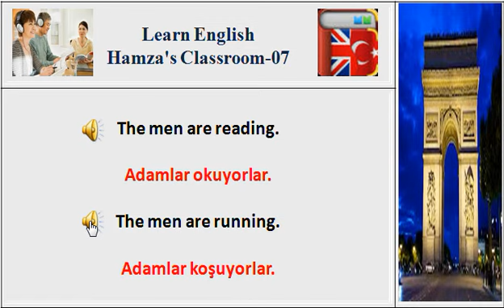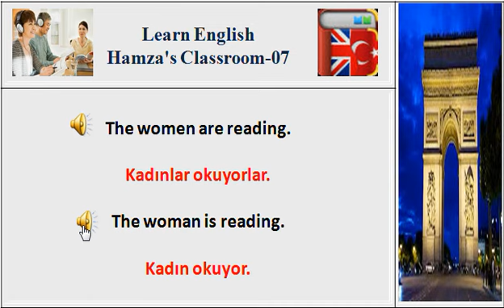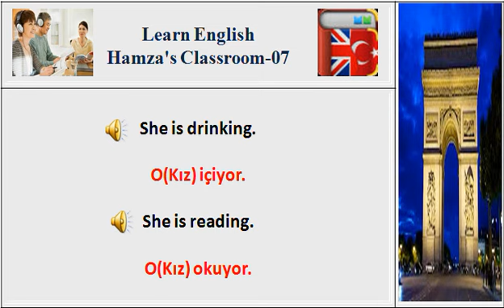Hamza's Classroom - Learn English-07